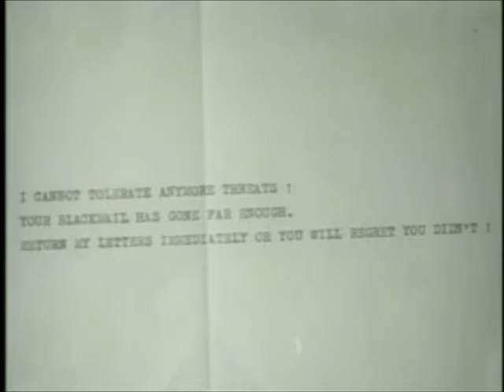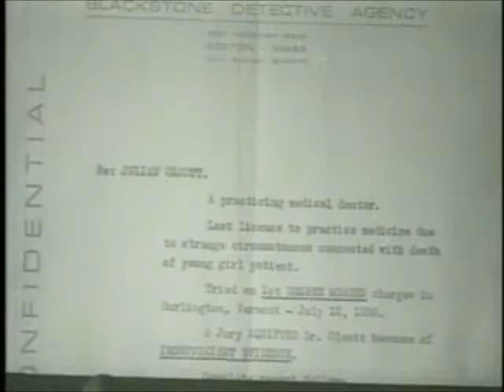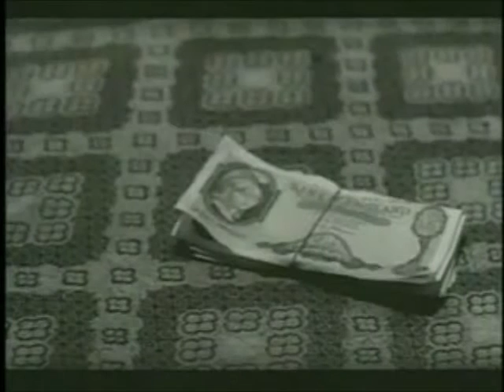Monster Movie Night starring Bobby Gammonster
Our 150th epsiode of Monster Movie Night in season 8's feature "Werewolf in a Girls Dormitory" plus special guest Horror Host  Slashe the werewolf of Graveyard Tales.